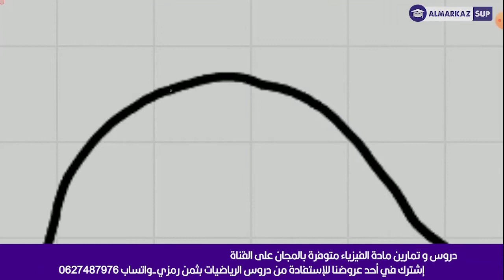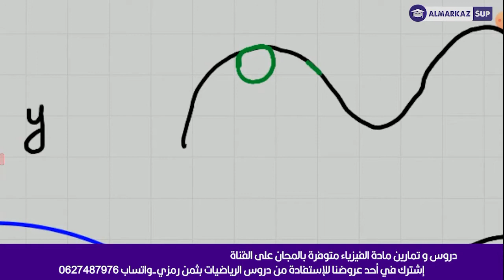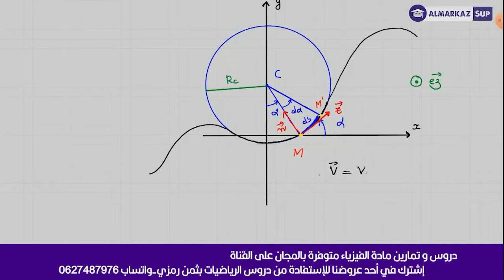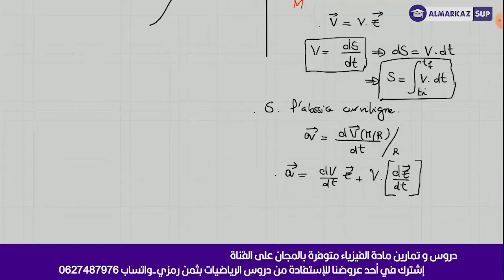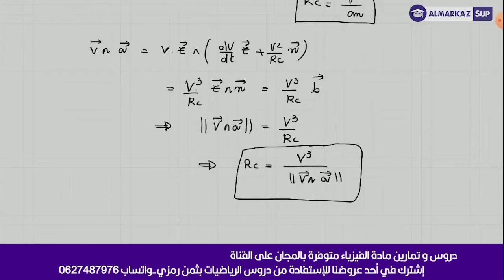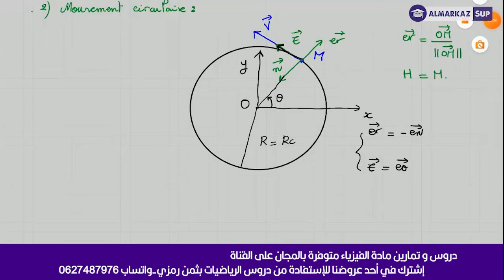Mécanique du point - Partie 4 (Base de Frenet)